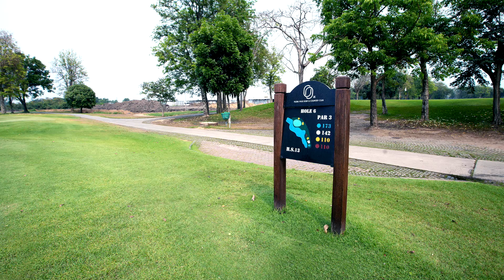Golf Course - Hole 6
Hole 6 Par 4
173 Yards